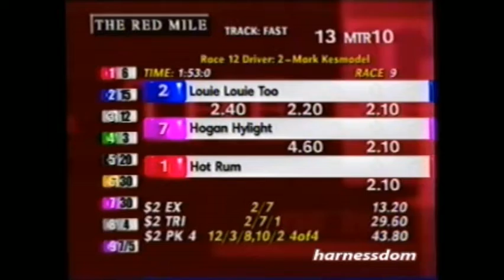2001 Red Mile Lexington LOUIE LOUIE TOO John Campbell Int'L Stallion Stakes